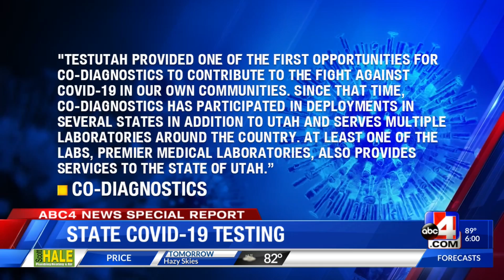Business as Usual COVID-19 Contract Reports Part 3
Jason Nguyen